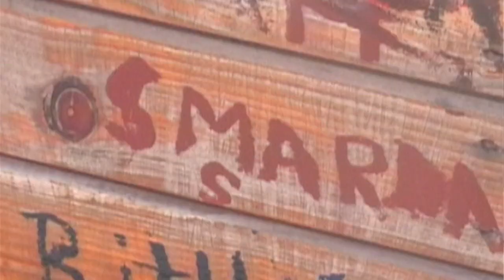Cosmogolem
De cosmogolem is een grote houten reus. Hij was het eerste kunstwerk dat Koen Vanmechelen maakte.
Zuster Jeanne Devos van The National Domestic Workers Movement kreeg deze grote reus. Op de Internationale dag van de Hoop vullen kinderen deze Golem op verschillende  plekken op aarde met hun dromen.
Regie, camera en montage: An Feyfer
Camera: Goedele Verleysen